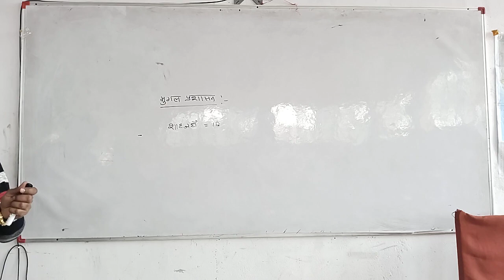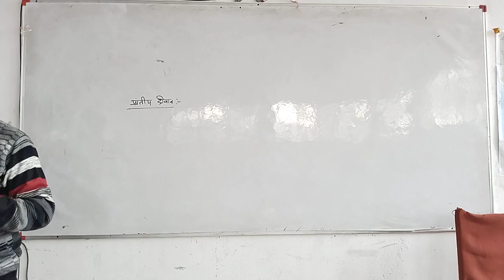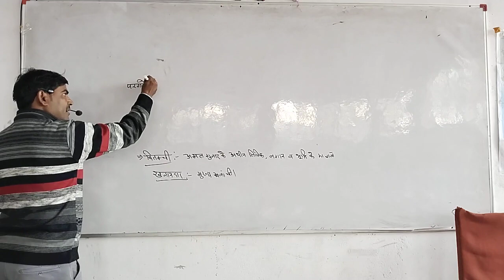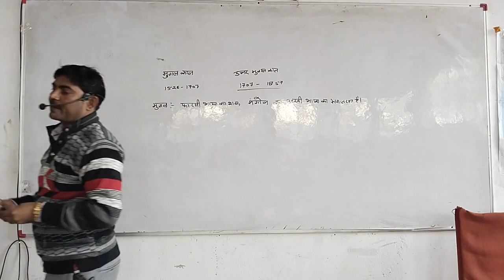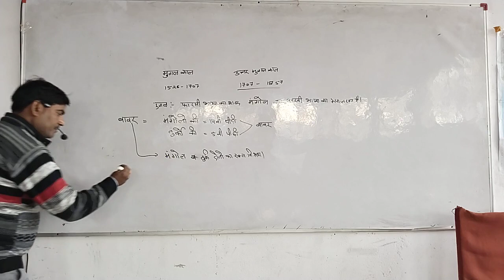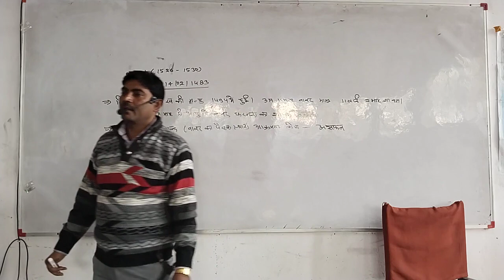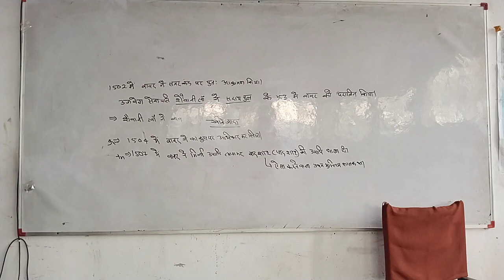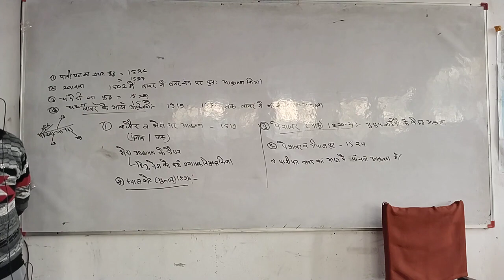"Medieval history- Mughal Period-3 Mr. Krishan Lal"